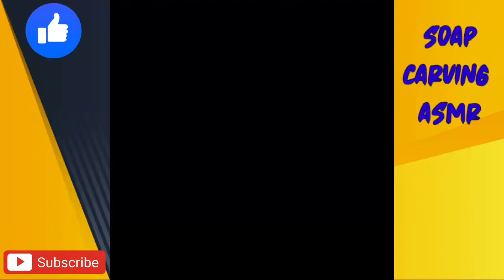Soap Carving Asmr Relaxing Sounds (No Talking)/ Satisfying Soap Asmr Sounds!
In this video:

Slime asmr

Relaxing asmr

Satisfying slime

Satisfying video

Soap cutting crunchy